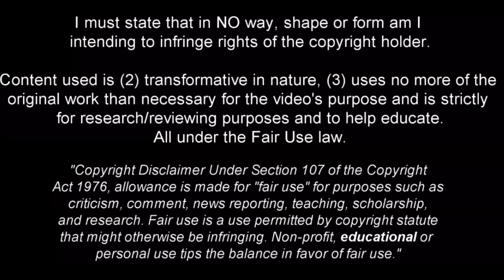Noni Madueke - He Was Born to Dribble